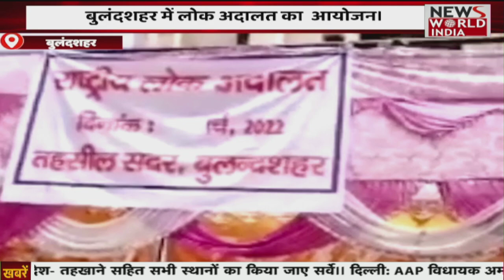बुलंदशहर में लोक अदालत का आयोजन, करीब 50 हजार वादों का किया गया निस्तारण